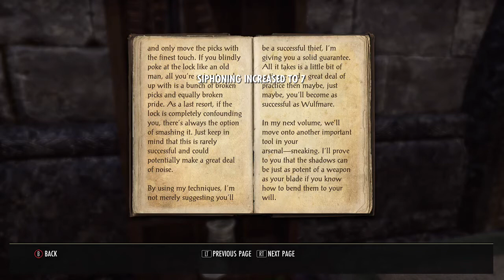Newbie gameplay #2: ELDER'S SCROLL ONLINE